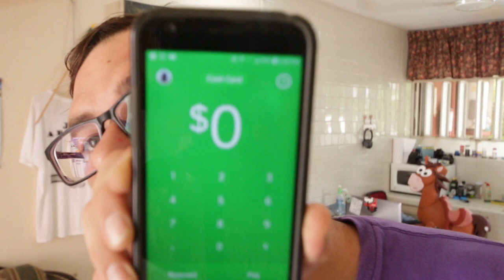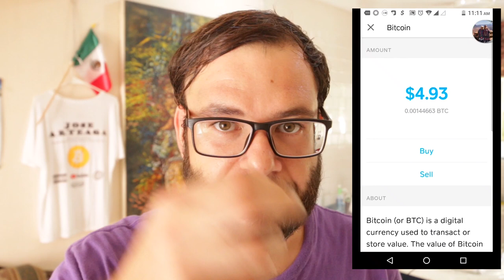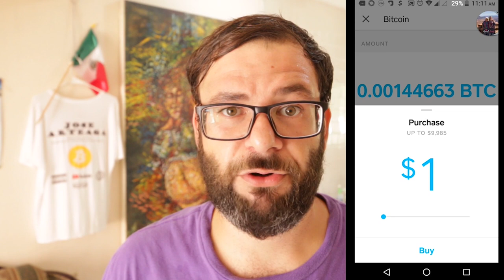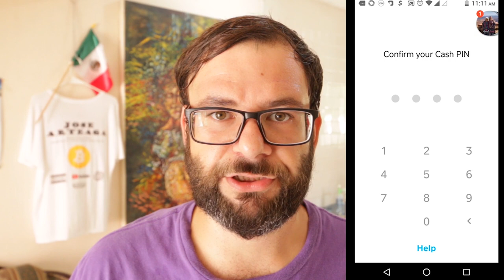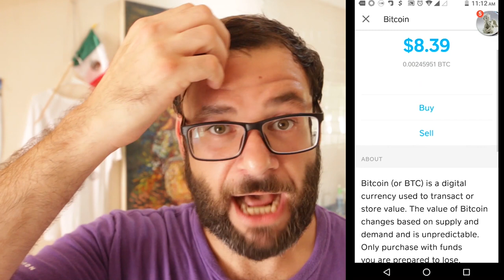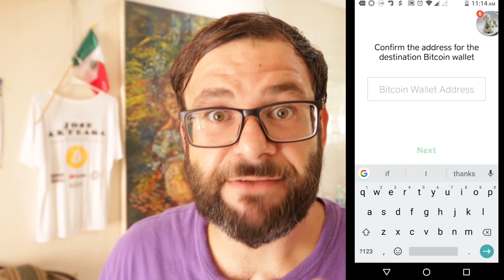Cash App Brings Bitcoin To The Masses - Cash App Takes Bitcoin Deposits! Banking the Unbanked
In this episode we discuss Cash App Brings Bitcoin To The Masses - Cash App Takes Bitcoin Deposits! Banking the Unbanked

Bitcoin - 18u7EqLDNLfBhpYHQXtqradHkeCQfnL7XA

Litecoin -  Lgqd1qbFFMeuNJFsJP18wXpV3o63ugZK7V

EOS -  josearteaga1

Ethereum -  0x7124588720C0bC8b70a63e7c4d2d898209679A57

Dash - XwRkCMaJX586CaeqTZ4onW59taEsSwbVtF

Digibyte - DKRu3fQJHAyPxYBR8WVnz799dJcjAayeWP

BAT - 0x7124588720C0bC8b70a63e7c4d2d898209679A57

Tron - TWpE3L5mEr2uFonTdCkhsvJVxeRf4HiwHb

Decred - Dsdfc8UwbDWHNz3CHo2JV3omBM3PXTscEW4

ZCASH - t1aCwqv4kr4zg6yXXALm2HUkXbxPYVWqT7f

Sources